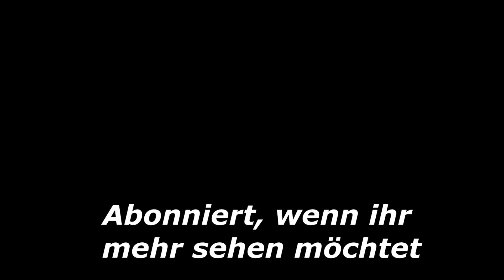SAMI reagiert auf "Monny x Berkay Nordi - Bricks n' Piece"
Sami | Delaruetv reagiert auf Monny x Berkay Nordi - Bricks n' Piece [RAP LA RUE]

Die Kellerjunge Kanäle sind nicht im Youtube Partner Programm, also wenn ihr mich (Kellerjunge, nicht Sami) unterstützen möchtet, geht das über diese Links: